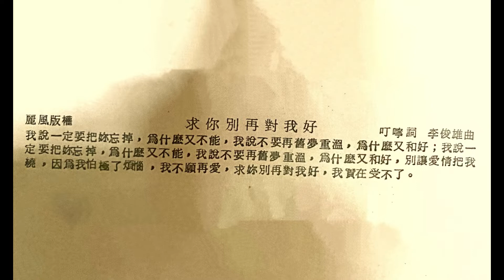YU YAR ( Please Don’t Be Good To Me Again ) Music Video… July 2022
A 70’s Locally composed fast number track to easily sing along with Yu Yar. Album produced by Life Records Sdn Bhd ( Malaysia )